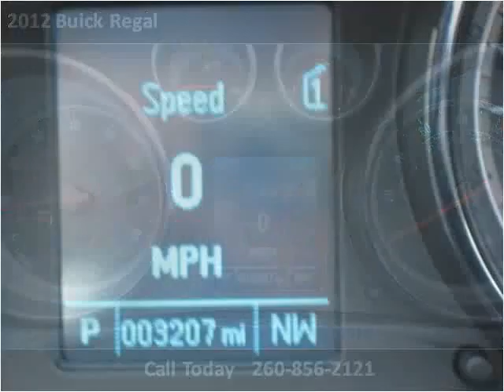2012 Buick Regal Used Cars Cromwell IN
This 2012 Buick Regal is available from Bob Wysong Auto Sales & Service.